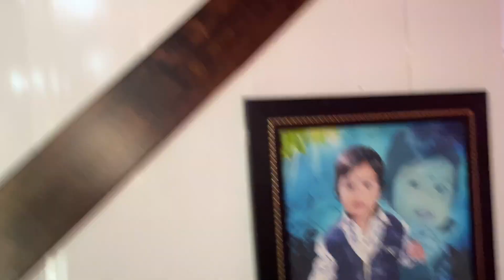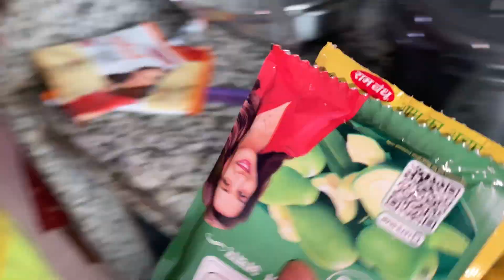गेलो कुलाबा मार्केट ला घेयाला गेलो काय आणि आणला काय 🤔